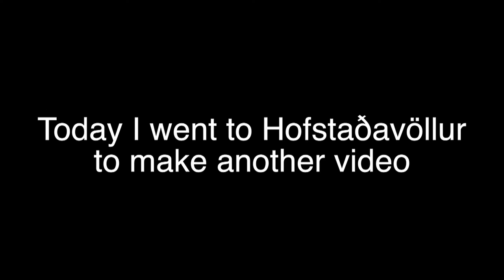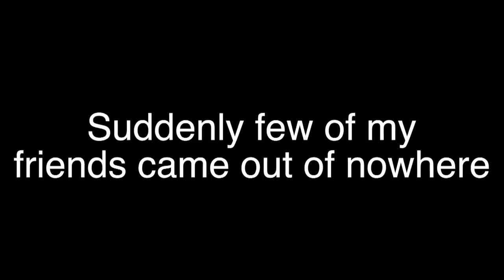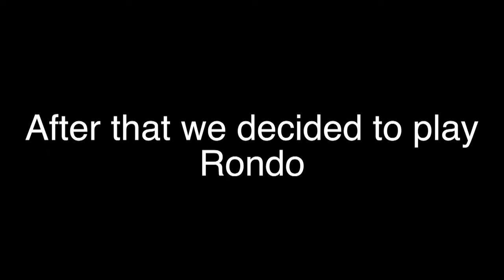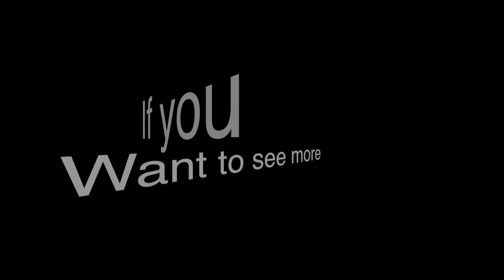Hofstaðavöllur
New video on Hofstaðavöllur.